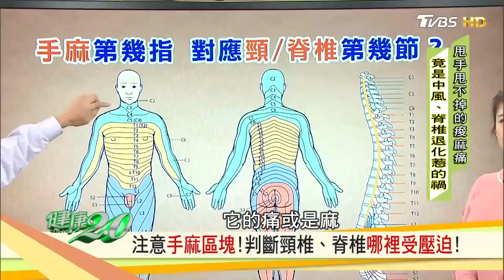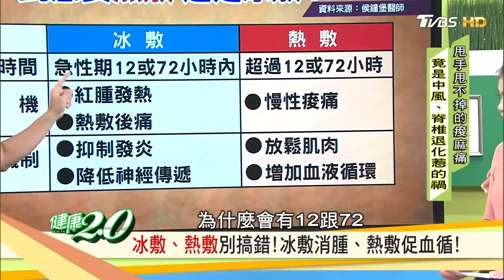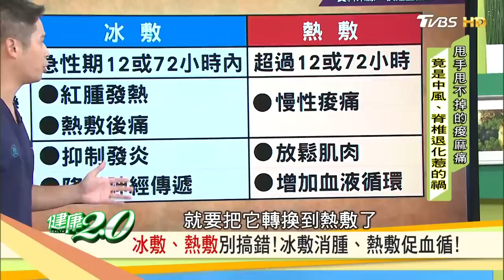手麻不能等！專家教你自我檢測你的頸椎有沒有神經壓迫？健康2.0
手發麻別以為多甩一甩就沒事，甚至當它不存在。如果不管它，三年後甚至連一杯水都拿不起來，嚴重可能癱瘓！還有一種手麻不能等，可能是腦中風、糖尿病的前兆！多數的手部痠痛，必須花很長時間復健治療，但有一種方法，只要花3分鐘，可以解決你兩三年的痠麻痛！今天請到排隊名醫會診，保養兼預防，熱療、電療、蠟療，甚至不用花錢不用排隊掛號的方法，一次大公開！播出日期：2018/09/22

★節目來賓★
北安聯合診所骨科主任 羅仕雋
基隆長庚外科副教授 江坤俊醫師
復健科醫師 侯鐘堡
藝人 楊皓如
長庚醫院護理師 陳麗華